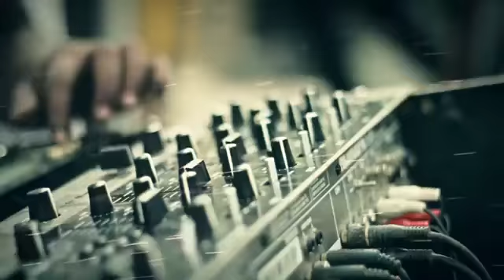Deferrence -Bout Yah